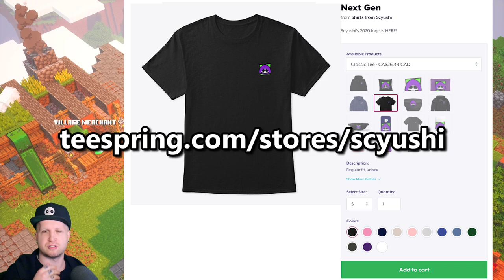MINECRAFT DUNGEONS FLAMES OF THE NETHER DLC & FREE "ANCIENT HUNT" PATCH NOTES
✏️ Today Minecraft Dungeons gets a new update with the Flames of the Nether update which adds 6 new levels, a new daily trial and tons of new gear! I'll show all the new items from the Minecraft Dungeons Nether update, including unique / legendary ones including the Piglin Armor, Unique Golden Piglin Armor, Sprout Armor, Unique Living Vines Armor, Cog Crossbow, Unique Pride of The Piglins Crossbow, Twisting Vine Bow, Unique Weeping Vine Bow, Boneclub Weapon, Unqiue Bone Cudgel Weapon, Broken Sawblade, Unique Mechanized Sawblade, Blast Fungus Artifact, Powershaker Artifact, Spinblade Artifact and Thundering Quiver Artifact.
Minecraft Dungeons also released a massive FREE content update that adds Ancient Hunts, a new end-game mission that has Ancient Mobs, super elite enchanted mobs that can drop the new rarest gear in the game: Gilded gear. Gilded gear will have 1 additional enchantment, which adds tons of complexity to an already pretty complex gear system, the trick is that in order to start an Ancient Hunt, you'll sacrifice gear and can buy Gilded Gear from the new Pig merchant with Gold, a brand new currency exclusive to Ancient Hunts. Minecraft Dungeons also did some major changes to how difficulty scales for Apocalypse plus, making it much easier, but increasing the difficulty to Apocalypse +25 and the max gear score to 250.

Timestamps:
0:00 Introduction & End-Game Explained
3:21 Ancient Hunt
7:01 Gilded Gear
10:22 Quality of Life Changes
11:31 Progression & New Difficulty Apocalypse +25
12:59 Checkpoint System
13:55 How to Play the Nether Update for FREE
14:52 Unlock All 6 Levels in the Nether
16:01 Why I don't like the DLC
17:09 New Nether Items - Armor
18:53 New Nether Items - Artifacts
21:21 New Nether Items - Bows / Ranged
23:25 New Nether Items - Weapons
25:53 Nether Update Closing Thoughts

You may have seen a trailer or review, but this playthrough will feature my impressions, reactions, and commentary throughout the full game including the ending! If you're a fan of Minecraft, then let's play Minecraft Dungeons together!

MINECRAFT DUNGEONS
Fight your way through an all-new action-adventure game, inspired by classic dungeon crawlers and set in the Minecraft universe! Up to four friends can play together, or you can brave the dungeons alone. Battle new-and-nasty mobs across action-packed, treasure-stuffed, wildly varied levels, all in an epic quest to defeat the evil Arch-Illager!